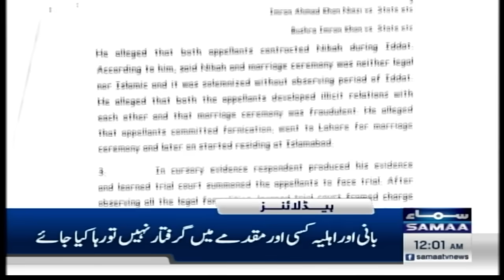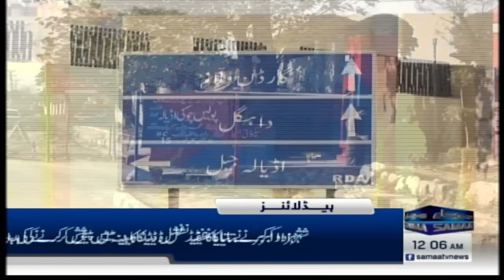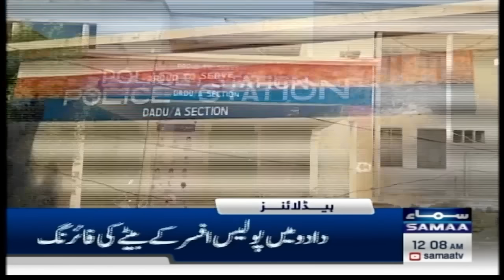Samaa News Headlines 12 AM | Bad News for PTI | Imran & Bushra in Trouble | 14 July 2024 | SAMAA TV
Pakistan court acquits former PM Imran Khan, wife in unlawful marriage case